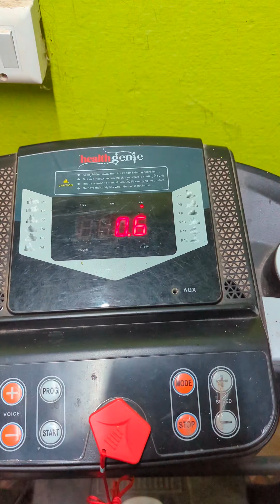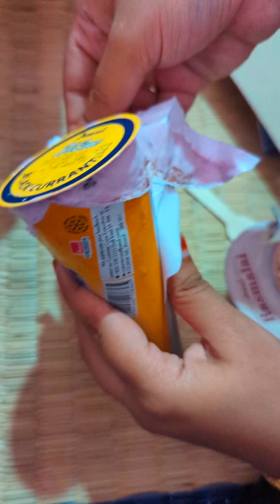✨vlog-3 Breakfast to dinner routine/👭sister's together விருந்து/What I eat in day?